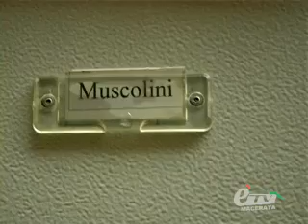TOLENTINO. OMICIDIO BRANDI: LA RICOSTRUZIONE DEI CARABINIERI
TOLENTINO. 10 Settembre 2010. Omicidio Brandi. I carabinieri escludono la presenza di altri complici i Sauro Muscolini. Durante la conferenza stampa il comandante della Compagnia dei carabinieri di Tolentino il Colonnello Cosimo Lamusta, che ha coordinato le indagini con il reparto operativo di Macerata, ha ricostruito la cattura di Muscolini, annunciando ulteriori sviluppi nelle prossime ore.